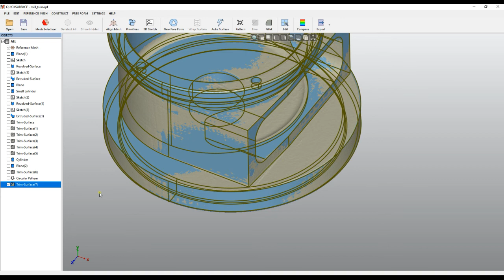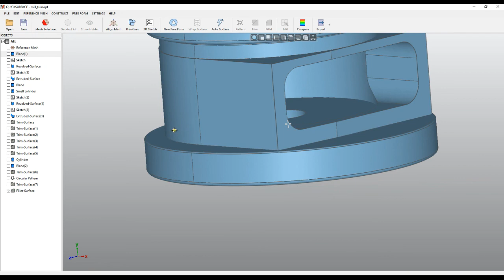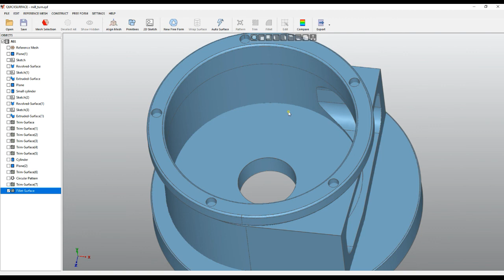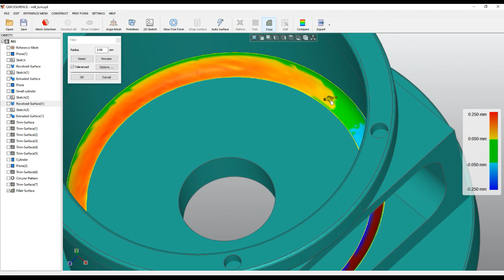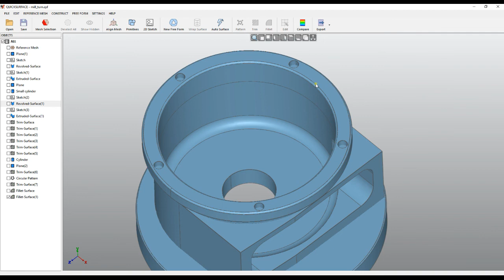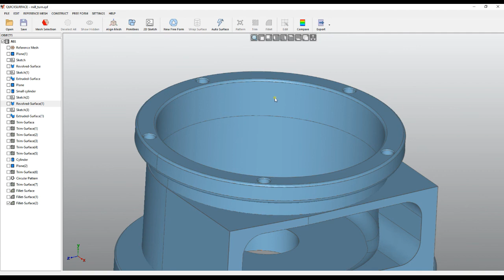QS Tutorials: Fillet - How to do Reverse Engineering with QUICKSURFACE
Learn how to use fillet command to round the edges of the CAD model.

1.What is QUICKSURFACE?
A complete reverse engineering solution that complements any 3D scanners that can export STL, OBJ and PTY mesh data or PTX point clouds. Export your results into standard IGES or STEP file formats or build fully parametric history tree directly into other CAD packages.

2.How it works?
Once you have your object scanned, export it from your scanning software as STL, OBJ or PLY mesh or PTX point cloud and load in QUICKSURFACE.
As the software is fully optimised, there is no limitation of the size of the mesh you import. Reduce the number of triangles if needed.
Use QUICKSURFACE's simple and powerful tools to create 2D sketches, extruded and revolved surfaces and free form surfaces. Apply standard CAD operations like trimming, booleans and patterns. Finish your work with adding fillets and chamfers.
Keep control over your work with state-of-the-art deviation control at any time of your work. Create a hybrid model with the best accuracy and design intent.
Once you are ready export as industry standard STEP or IGES file or transfer directly the full parametric tree into SOLIDWORKS.

3. Why QUICKSURFACE?
We don’t compare our solution to other packages, but we simply highlight some of the features that make QUICKSURFACE different:
- Interactive selection by the user instead of automatic segmentation on reference mesh;
- Constrained best fit (for example the ability to constrain the direction of the cylinder to be parallel to an axis, while still getting the best fit to the points);
- Relations between extracted primitives – parallelism, perpendicular, coincidence, offset;
- Quick alignment based on extracted primitive (datum) prioritization;
- Realtime deviation colour map in 2D Sketch mode;
- Proprietary snap-to-mesh technology for free form modelling;
- The ability to modify the automatic surface, if the design intent requires it;
- QUICKSURFACE Free Form is not only exact surfacing, the user can manually adjust the resolution and position of control points to avoid mapping of the surface to the reference mesh which may have outliers and noise;
- Realtime deviation in Free Form, helping to create lighter surfaces with less control points;
- Parametric hybrid modelling – starting with free form and basic primitives, the user can build a complex CAD model by trimming them and can later change the surfaces based on the design intent;
- QS Connect module for SOLIDWORKS never ends with “Transfer failed”. The software guides the user to create an error-free model in SOLIDWORKS;
- QUICKSURFACE has neither hardware integration with scanners nor mesh processing tools which the modern 3D scanners provide. As a result of this, the user does not have to pay extra for tools already included in the 3D scanners’ software;